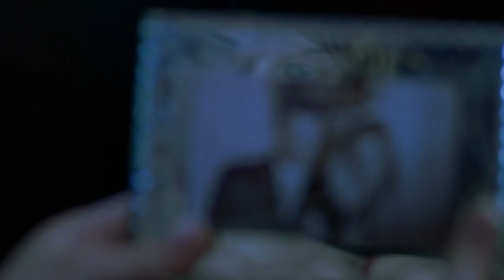Resident Evil: The Trashterpiece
Recently I found the light at the end of the tunnel in Paul W.S. Anderson's films. I thought I''d share why he mistakenly not just bad, but the most important B-Movie director working inside the industry.